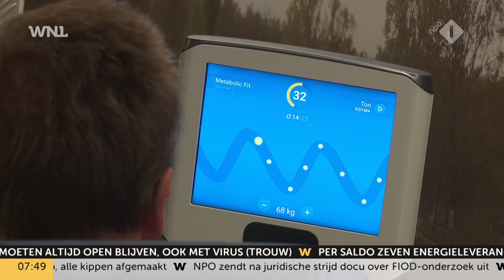VVD-Kamerlid vindt het onbegrijpelijk dat binnensporten niet mag en stelt schriftelijke vragen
VVD-Kamerlid Rudmer Heerema wil dat de sportsector als essentieel wordt bestempeld. Hij vindt het onbegrijpelijk dat binnensporten opnieuw niet is toegestaan tijdens een lockdown en stelt samen met het CDA en D66 schriftelijke vragen aan het kabinet. Volgens Heerema is sporten niet alleen goed voor het lichaam en de weerbaarheid tegen het virus, maar ook voor de geest.